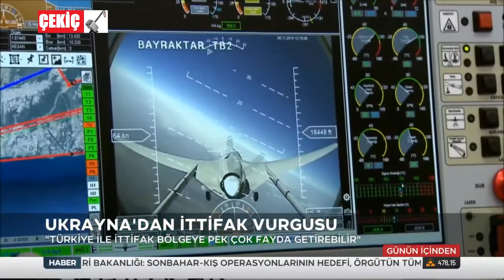Türk Savunma Sanayisine İlgi Arttı 7.10.2020 TURKEY